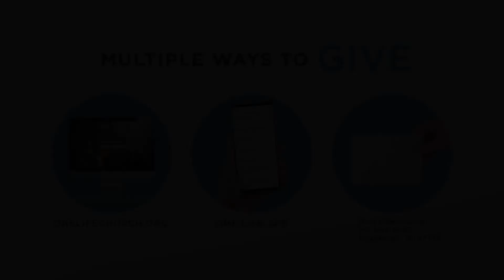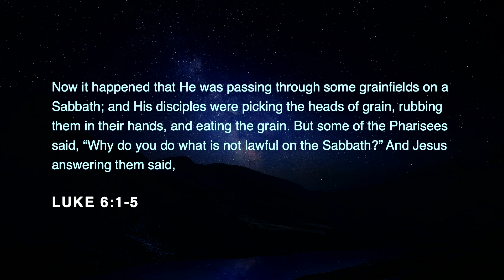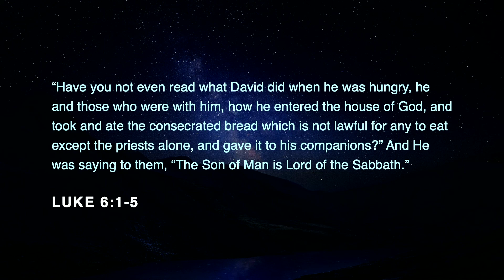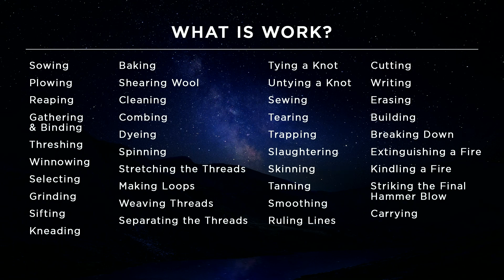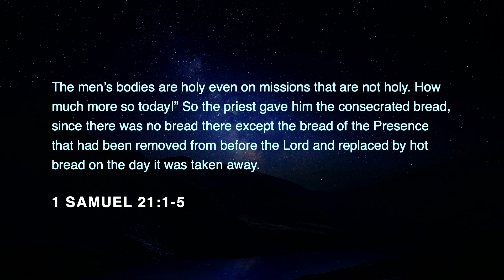True North: Part 16 (Full Service)